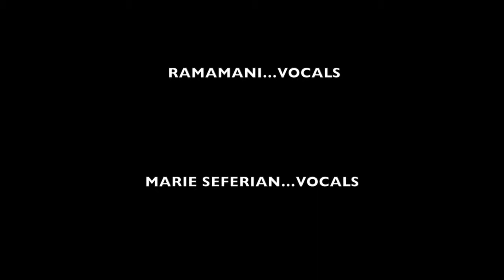Trimukhi - Saptarishi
Live in concert at Antara world music festival held every year at the Indiranagar Club, Bangalore.